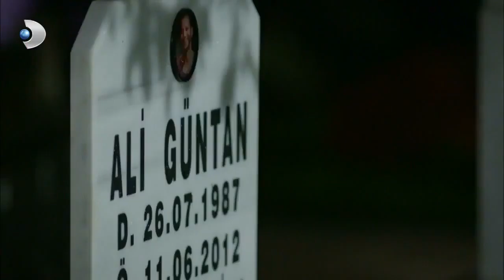الشرف والشمال يتذكر القدماء | شمال وجنوب | قسم خاص